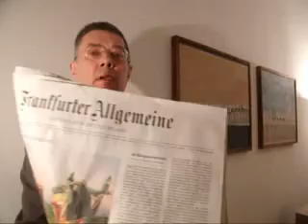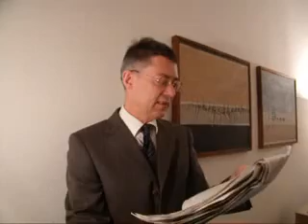Jauchen und Wulffen als Rechtsanwalt oder Notar Deutschlands in speed of light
Jauchen und Wulffen als Rechtsanwalt oder Notar Deutschlands in speed of light on Monday, January 23, 2012, Dr. Dietmar Moews als empirischer IT-Soziologe zur Lage - live und ungeschnitten -- aus Köln
Plot: Was der Staats-Fernsehfunker Günther Jauch und der Staats-Bundespräsident Christian Wulff tun ist jeweils niederwertig. Während Jauch in seiner sonntäglichen TV-Gesprächsrunde am 22. Januar 2012 das neue Wort „Wulffen" in die Überschrift bringt, ohne einen abgeklärt gegliederten Überblick der fragwürdigen Handlungen des Wulff und die kommunikativen Geschehnisse seitdem auf eine Begriffsläuterung „Wulffen" zumindest zu problematisieren zu vermögen, ruft Jauch damit einem neuen Begriff Jauchen, für folkloristisches Zerlabern, herauf.
ARD titelt am 22. Januar 2012: „Günther Jauch -- In aller Freundschaft -- wie viel „Wulffen" ist in Ordnung?" (als Gäste: Rita Süßmuth CDU, Moritz Huntzinger Schranze, Anke Domscheid-Berg Grüne, Kubicki FDP, Giovanni di Lorenzo (ZEIT/SPD-Freund).
Dietmar Moews zum Wulffen: Die geistige Beschränktheit des „Parteisoldaten Wulff-CDU" ist dadurch gekennzeichnet, dass Wulff -- als studierter Jurist und Rechtsanwalt -- glaubt, seine Verhaltensspielräume wie jeder Alltgasmensch auslegen zu dürfen, solange er damit nicht geltendes recht verletzt. Den Unterschied zwischen „rechtsanwalt", der mit allen Mitteln seine Sache vertritt und vertreten darf, hätte ein Bundespräsident vielmehr seine amtliche Rolle als „Notar des Staates und der Gesellschaft" in strenger Rollendefinition auszuüben.
Dietmar Moews meint: Während es verschiedene Anwendungen des „Wulffen" geben soll: Etwas nehmen, ohne zu bezahlen; Transparenz fordern und Durcheinander bewirken; rechtsanwaltliche Spitzfindigkeiten und Schummeleien statt Klärung;
Dietmar Moews meint: Die Piratenpartei muss die Piratenbewegung mit dem Kernthema IT-Revolution betreiben. In der aufgeschlossenen Kritik zur IT-Revolution liegt das Alleinstellungsmerkmal der Piratenbewegung: Neu und anders.
Produktion, Idee, Autor, Direktion, Dr. Dietmar Moews; Aufnahmetechnik und Admin; Piratencrew Köln; Dietmar Moews Musik, Gitarre